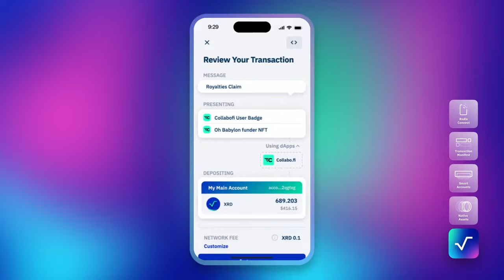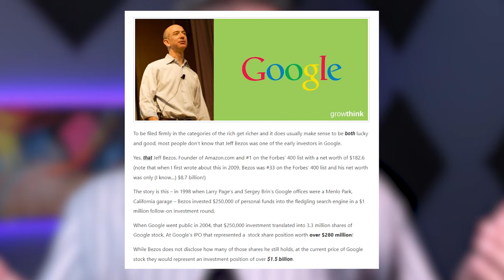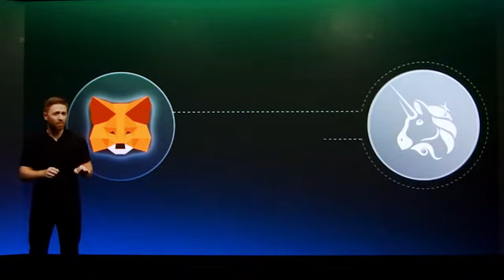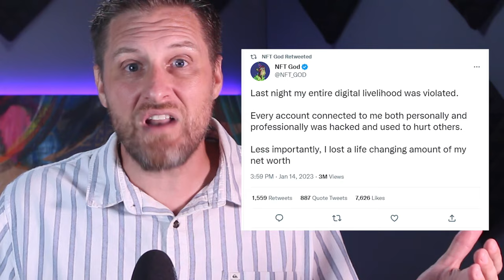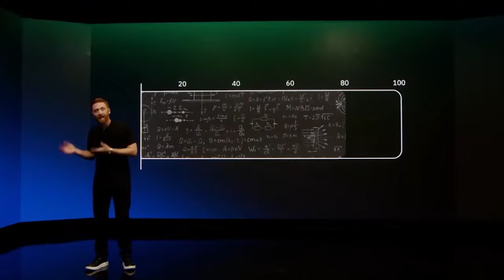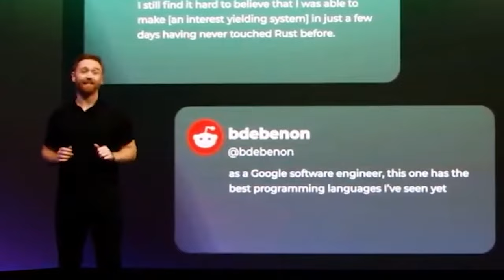RadFi 2022 Key Moments - Blockchain Tech Highlights w/ Piers Ridyard - CEO of RADIX DLT- XRD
Key moments from RadFi 2022 featuring CEO Piers Ridyard as he discusses the transformational tech of RADIX.

Piers Ridyard CEO of Radix recently gave an amazing presentation called RadFi, explaining why this Layer 1 Chain is so radically different from everything else in crypto.

It was incredible, informative… and about an hour long, so I made 2 short videos, showing the highlights.

This one is focused specifically on the blockchain tech.  The speed, scalability, and security.

I’m going to pull the most important highlights, so you can see what you’re missing out on before it's too late.

*** Links ***

*** Time Codes ***

0:00 - The Crypto Experience... Is S*T
0:18 - Intro to Piers Ridyard & RadFi
1:27 - Early = Money
3:04 - Why Crypto Sucks?
3:58 - Major Problems W/ DeFi
4:50 - Rebuilding The Entire Stack
5:18 - Crypto = Patchwork
6:08 - The RADIX Engine
7:24 - Smart Contracts Aren't Smart
8:04 - Scrypto - RADIX Software
9:24 - RADIX Airdrops
11:00 - I'm Goin Radical!